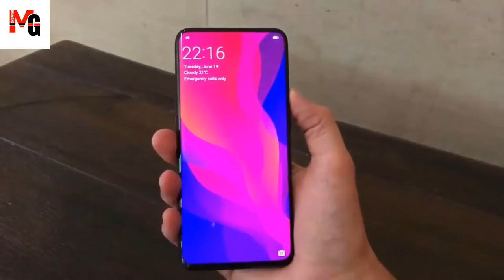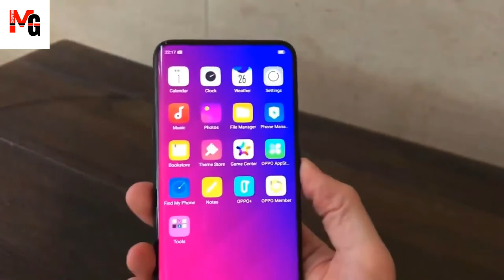oppo Find X Unboxing in pakistan ! oppo find x unboxing in urdu/hindi ! Mg shopping